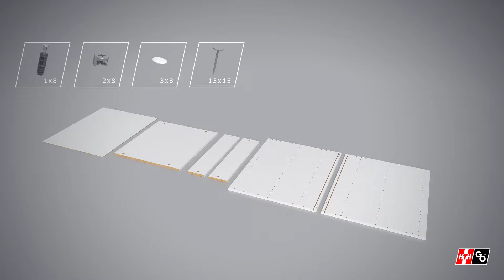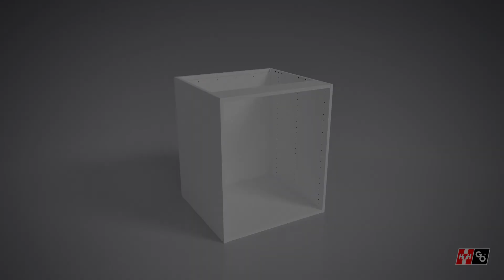Sådan samler du et skab og monterer en låge fra HTH GO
Denne korte trin-for-trin video viser dig, hvordan du samler et HTH GO skab og monterer en låge. Du lærer at samle tingene i den optimale rækkefølge, så du får det perfekte resultat.
Videoen hjælper dig med hurtigt og problemfrit, at få dine HTH GO skabe gjort klar til brug.